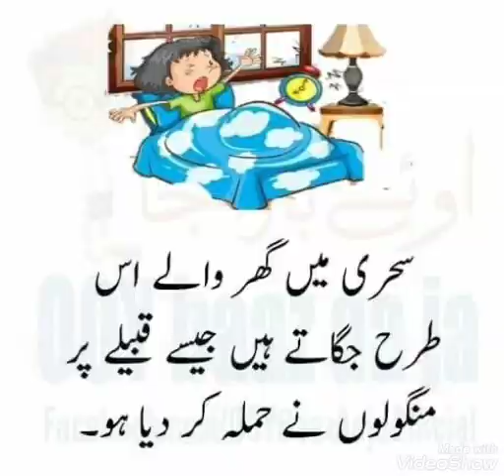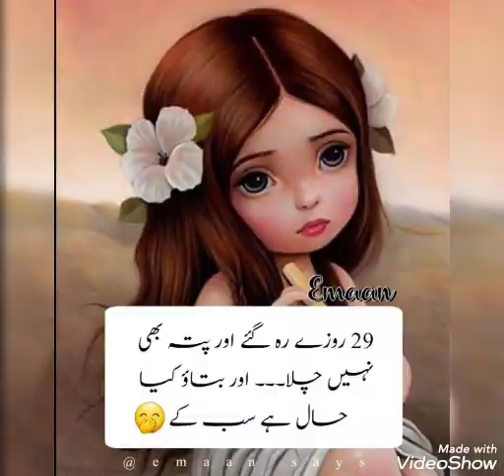Funny poetry about Ramazan | Ramazan Funny poetry and Qoutes | Funny poetry in Urdu | Funny Memes